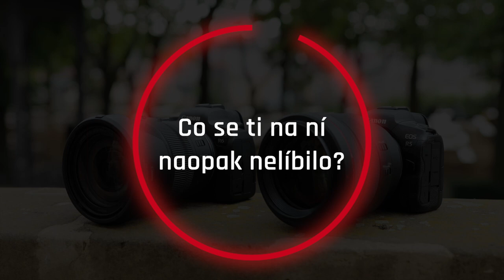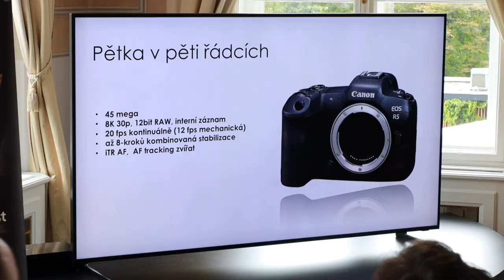Tomáš Třeštík a jeho první dojmy z Canonu EOS R5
►Sledujte nás